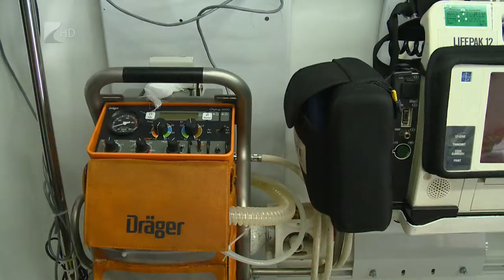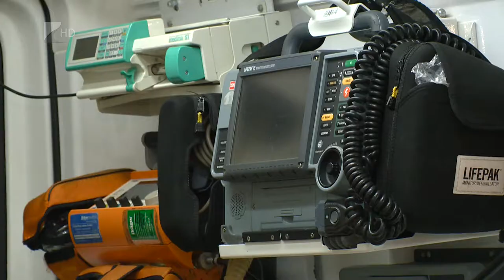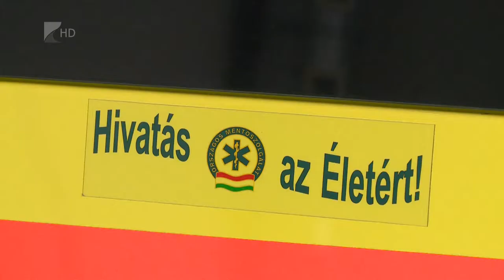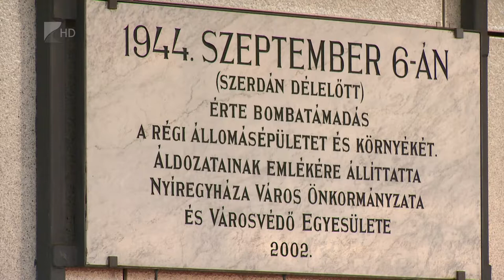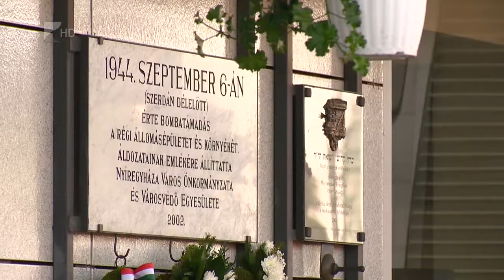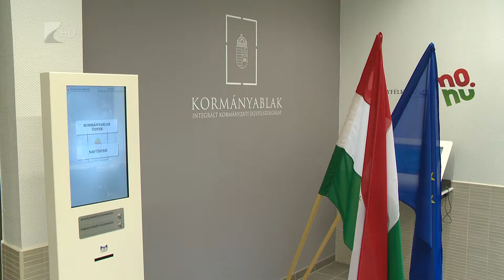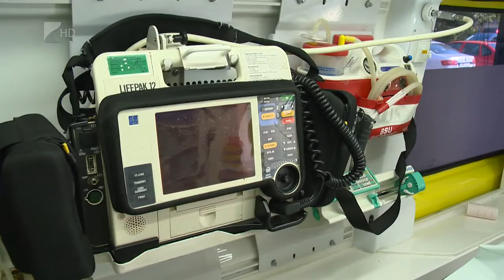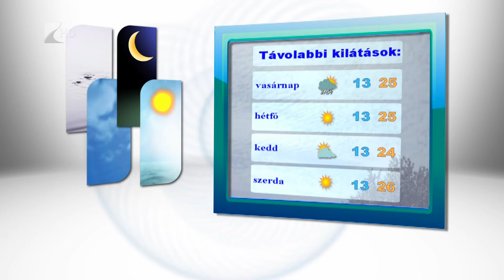Híradó 2018.09.07. - Kölcsey Tv